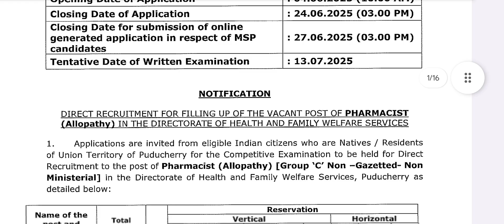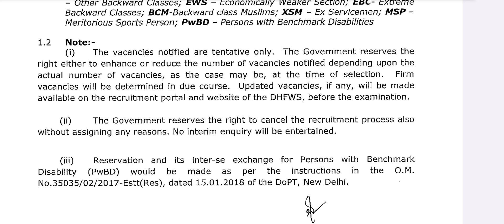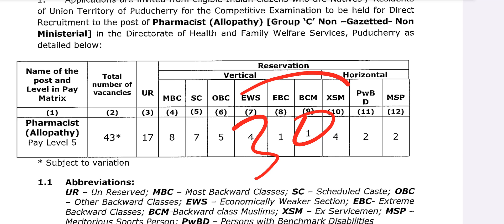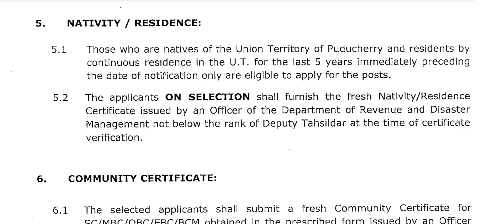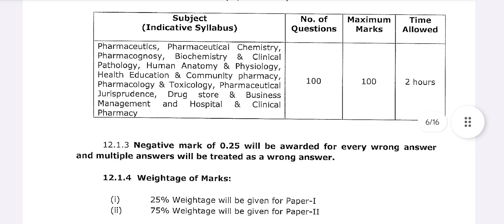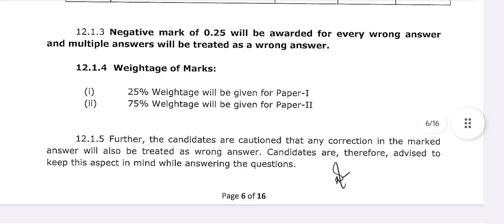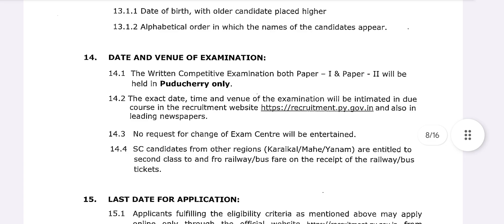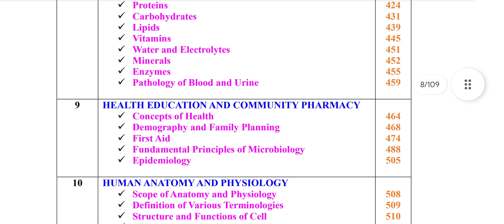PUDUCHERRY PHARMACIST NOTIFICATION 2025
Women's reservation